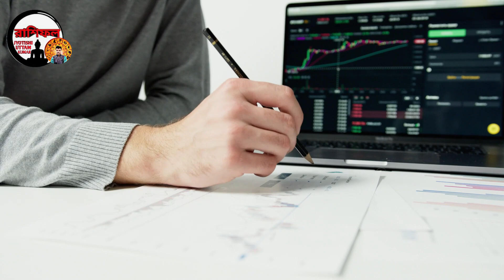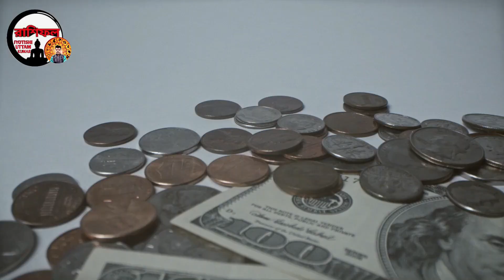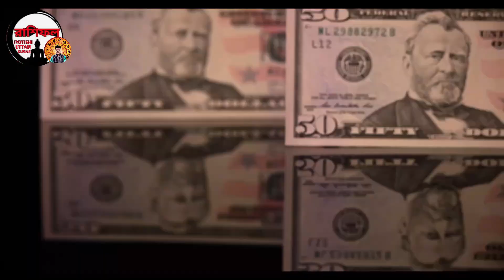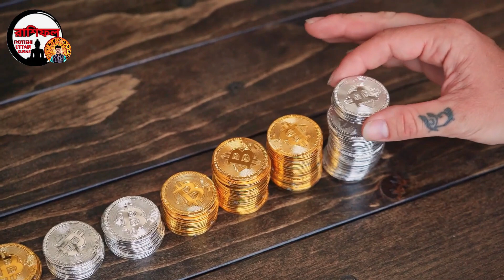Libra scorpion sagittarius yearly horoscope for 2022 | how to become a rich | share market trading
Zerodha Kite
Zerodha
Upstox Pro
Upstox
FYERS ONE
FYERS Securities
Trade Tiger
Sharekhan

Company Name
ICICI Bank
Bajaj Finance
SBI
Bharti Airtel